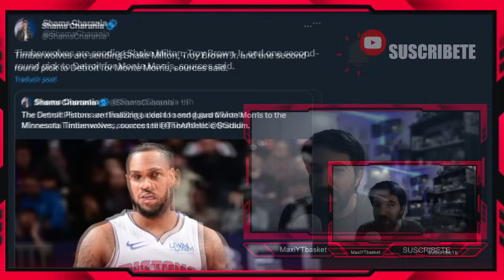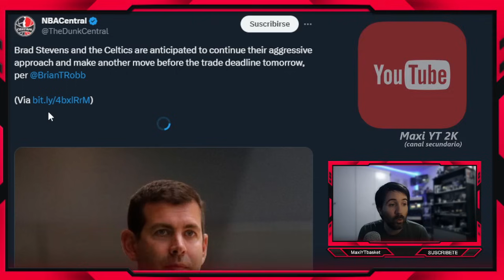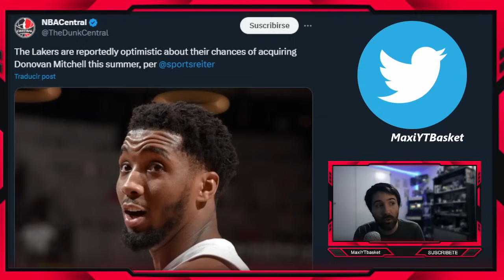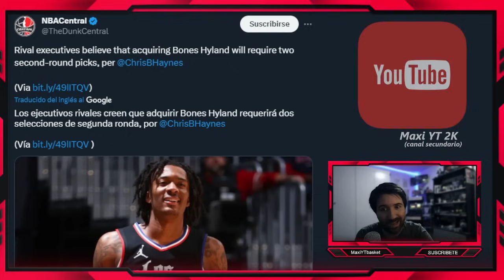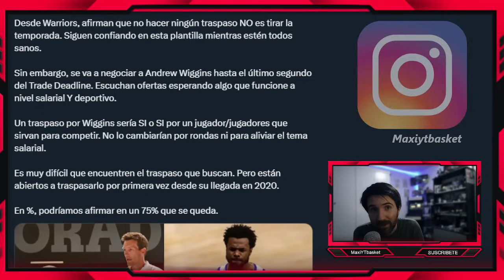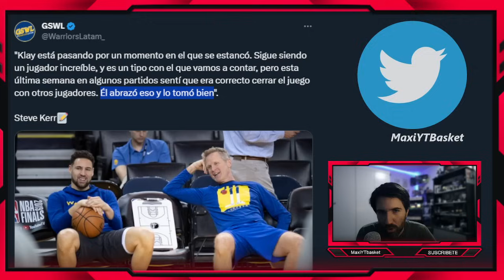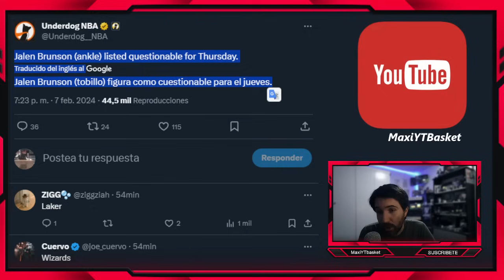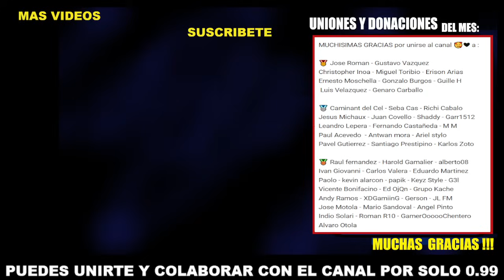Traspasos CONFIRMADOS !! 🚨💣 Wiggins y Warriors 🤔 Celtics VAN POR MAS 🤯 Lakers ?? 🔥 ULTIMA HORA NBA